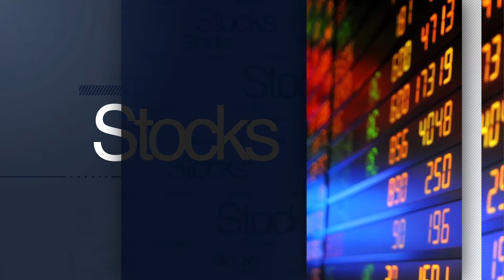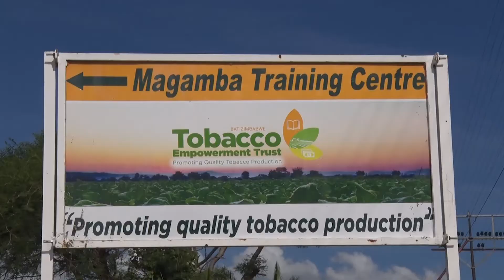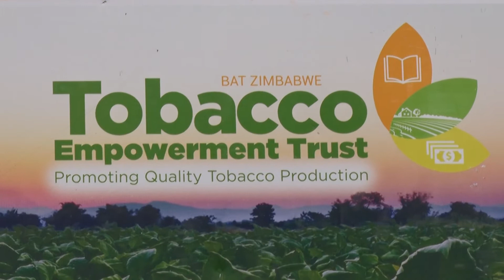Economics 101 interview with Magamba Vocational Training Center with Mr Isaiah Sabwe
Role of Vocational Training Centers in Vision 2030 interrogated